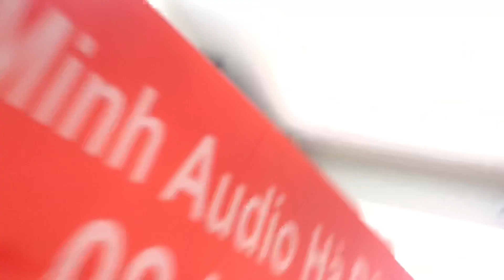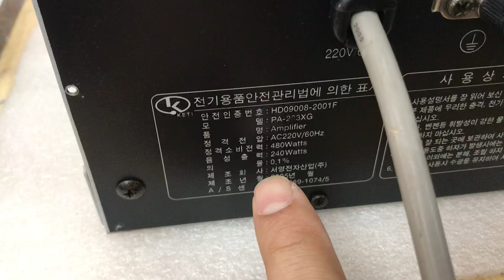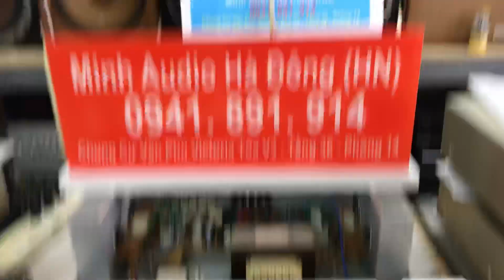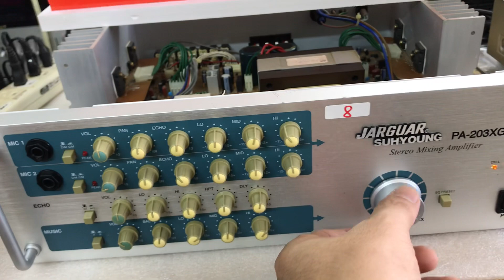5/11 Quá phê Karaoke 🎤 Jarguar 203XG giá 8tr Vnđ 0941.891.914